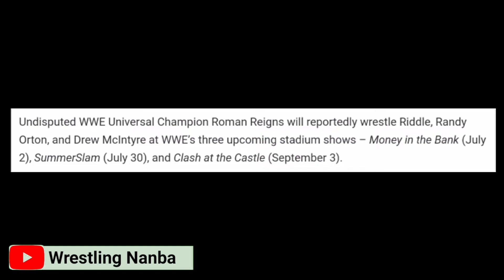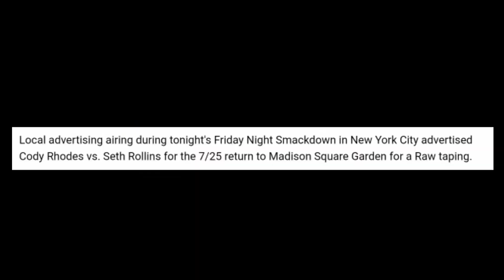NEW CHAMPIONSHIPS FINALLY ! COMING ? | John Cena SummerSlam Confirmed ! | Brock Lesnar BAD NEWS 😢..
1) WWE Summerslam 2022 Ticket Selling
2) JOHN Cena VS Theory AT Summerslam 2022
3) Randy Orton Riddle INJURED 2022
4) WWE Summerslam 2022 Match CARD Prediction in tamil
5) John Cena RETURN Opponent WWE 2022
6) RK BRO Injury ANNOUNCED After Smackdown in tamil
7) John Cena SUMMERSLAM 2022 MATCH
8) Roman Reigns Vs Riddle AT Money inthe BANK 2022 in tamil

new unified championships finally coming ?
the usos wins undisputed tag team championships
roman reigns next opponents !
john cena summerslam 2022
john cena vs austin theory
sasha banks and naomi suspended
summerslam 2022 ticket sales
clash at the castle ticket salessales

SummerSlam Ticket Sales
Clash At The Castle Ticket Sales
Edge Now Hints At Corey Graves Joining Judgement Day
Raw Key Demo This Week
Austin Theory Wants To Defend His US Title Against John Cena At SummerSlam
Sasha & Naomi Indefinitely Suspended + Women's Tag Titles Tournament Announced
Contracts For Sasha And Naomi Expiring Soon...
Cody Vs Rollins Getting Advertised For 25 July MSG Event
Spoiler On Roman Reigns Next Three Challengers